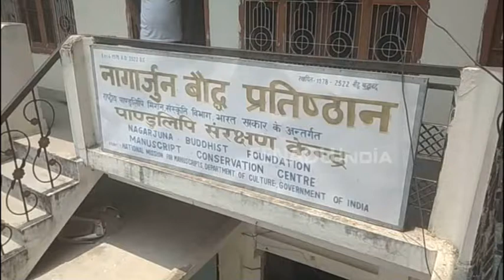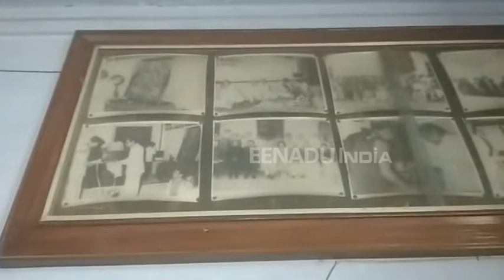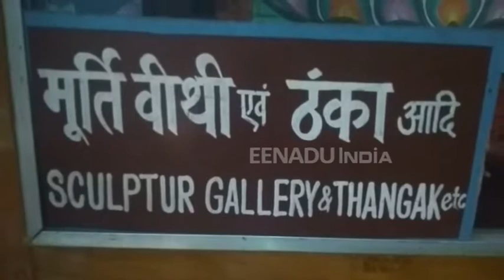यहां है पांच हजार पांडुलिपियों का अद्भुत संग्रह, जिसके संरक्षक हैं दलाई लामा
गोरखपुर। पांडुलिपि का नाम आते ही प्राचीन लिपियों के बारे में तमाम तरह की जिज्ञासाएं लोगों के दिमाग में घर कर जाती है। इन जिज्ञासाओं को शांत करने लिए अधिकतर लोग इंटरनेट का सहारा लेते हैं, लेकिन शायद आपको पता नहीं कि यूपी के गोरखपुर में पांडुलिपियों का एक ऐसा अद‍्भूत संसार है, जहां मौजूद लगभग 42 सौ से ज्यादा पांडुलिपियां आपकी जिज्ञासाओं को शांत कर सकती हैं।